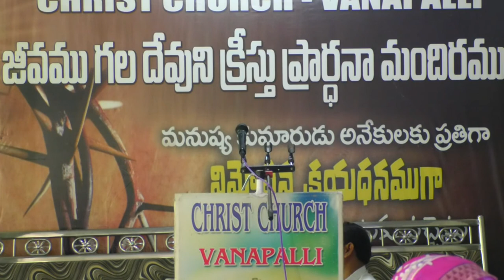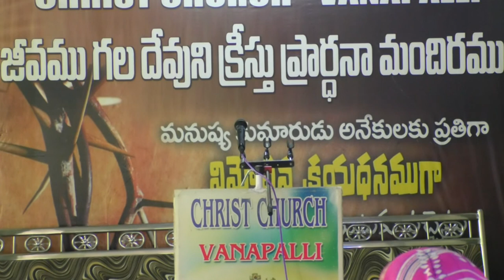క్షణికమైన మానవ జీవితాలపై శాశ్వతుడైన తండ్రిప్రేమ